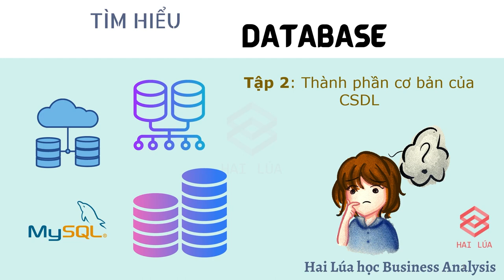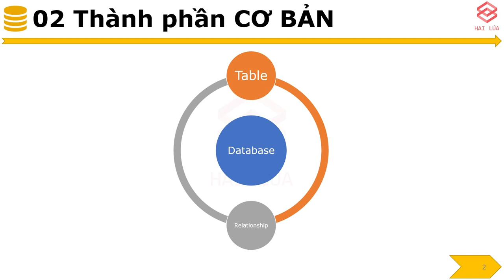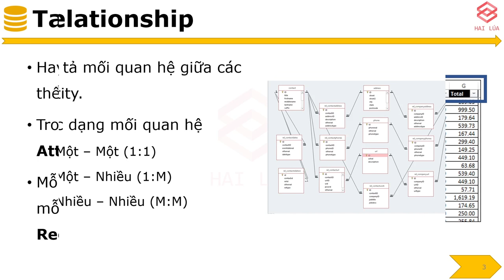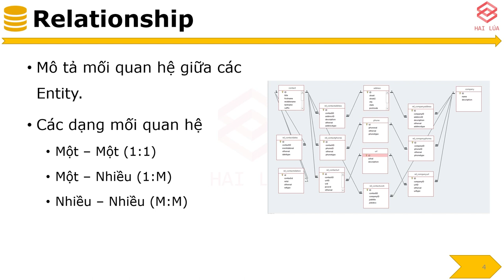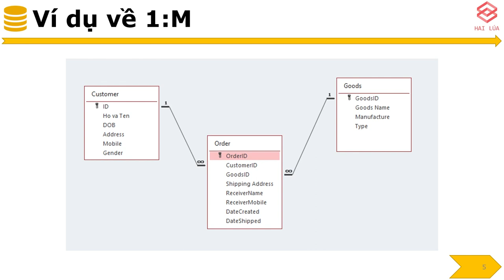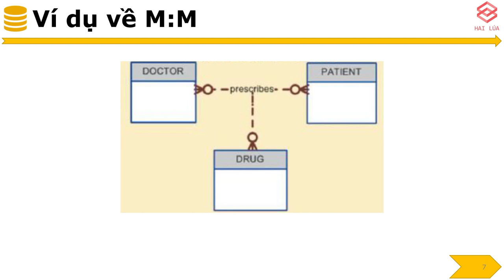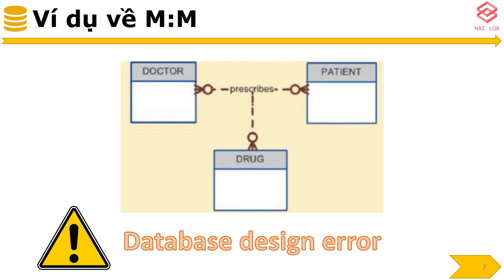Series Database & SQL - Tập 2: Thành phần cơ bản của Database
#2 - Series về Database và SQL dành cho IT BA

Hai thành phần cơ bản nhất của Database sẽ được đề cập trong Video clip này. Có thể nói 02 thành phần này nó chiếm hết hơn 90% "cuộc đời" làm database. Nó đơn giản, nhưng cách làm không ổn sẽ ảnh hưởng rất lớn tới cấu trúc database sau này, gây ảnh hưởng đến performance của hệ thống.

Thường các bạn BA thời nay, kể cả người có kinh nghiệm cũng bị ảnh hưởng bởi cách làm software theo kiểu function/ feature list, hoặc theo kiểu tiếp cận bằng UI rồi mới quay lại phân tích nghiệp vụ hay hệ thống. Việc này dẫn đến rất nhiều sự sai lầm trong công việc thiết kế CSDL và gây ra hệ thống không ổn định, nhiều bugs. Vì vậy, trước tiên hãy đảm bảo việc phân tích nghiệp vụ, phân tích hệ thống thật chuẩn chỉnh, có kiến trúc rõ ràng từ tổng quan đến chi tiết  nhằm đảm bảo hiệu quả trong việc thiết kế database.

Good luck !!!